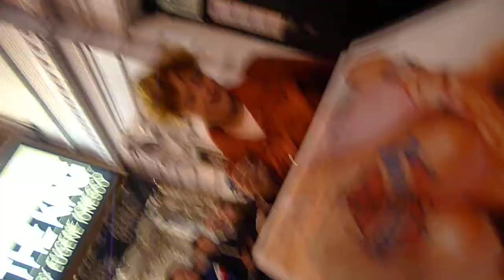Susan Sarandon signing autographs in NY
Please visit our Ebay store: e1soe autographs. For authentic celebrity autographs obtained in person with photo proof / video proof.